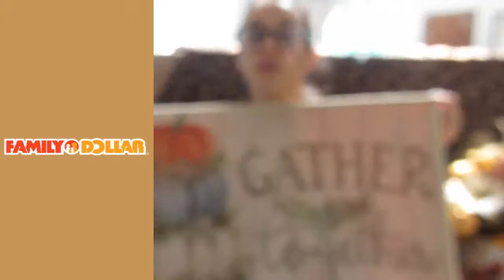FALL HOME DECOR / BUDGET FRIENDLY DECOR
Hey yall, I finally got enough pieces to show yall my new fall décor for this year, I may buy more if time and opportunity permits!! Love and God bless!!